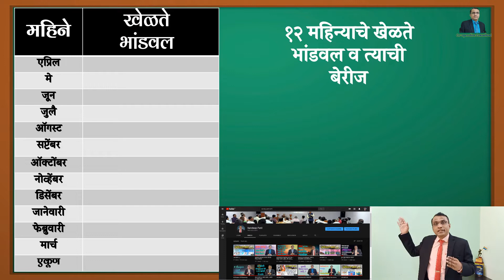Average Working Capital.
In this Video you will be able to Understand..!
What is Average Working Capital.

खेळते भांडवल.